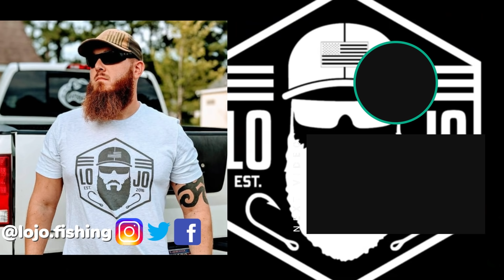CRAZY Undercover Game Warden Stories w/ Neighbor Darrell (Fishing After Dark #45)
Ep. 45 of the podcast and we're joined by the one and only neighbor darrell to discuss some of his craziest game warden stories.